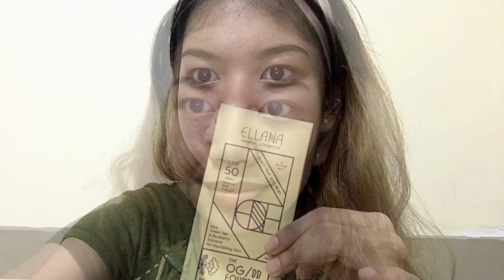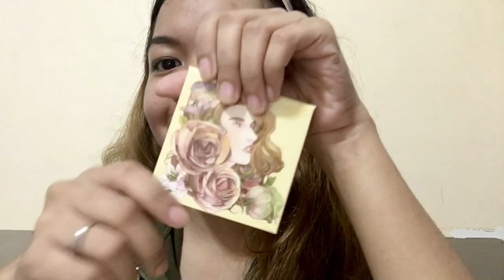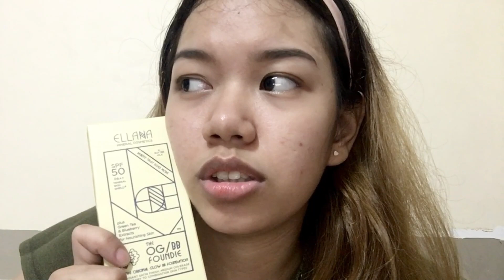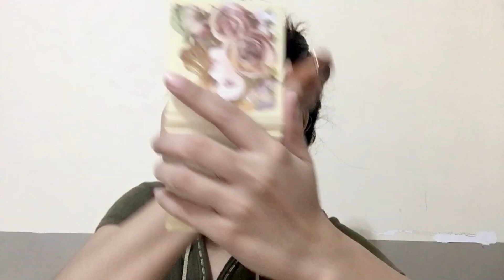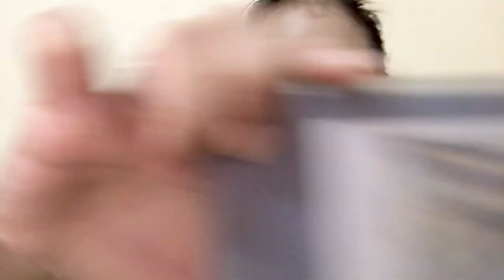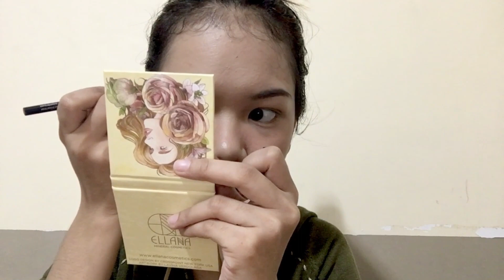FIRST TIME TO TRY! Lightweight foundie, super love it! | Ellana Cosmetics (Review)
Good day, guys! I just want to share my so addicting product right now because it's not just makeup but also act as skincare too.  Together with the OG BB Foundie in buttermilk and Pressed Mineral Foundie in french vanilla, superb combination! it also lightens and brightens dark spots in our face! Worth the price! Ellana Mineral Cosmetics everyone!